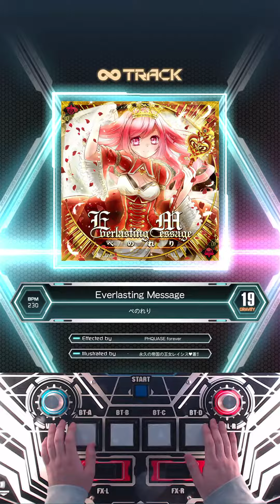【SDVX VI】 Everlasting Message (GRV)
Title : Everlasting Message
Composer : ぺのれり
Difficultly : Lv.19
BPM : 230
Effector : PHQUASE forever
Player : WALNUT!?